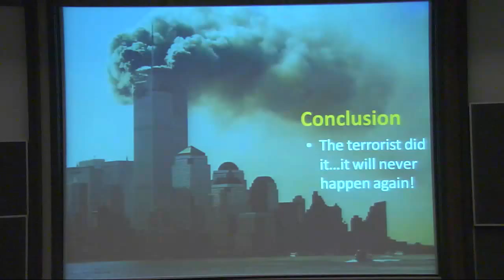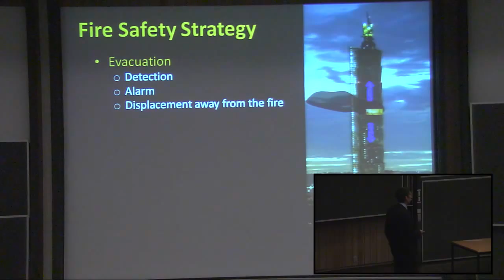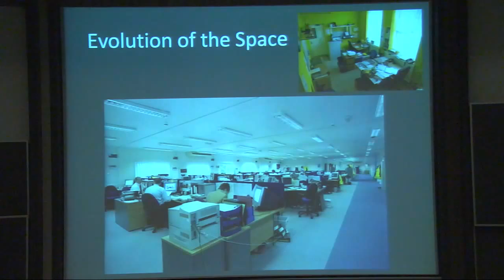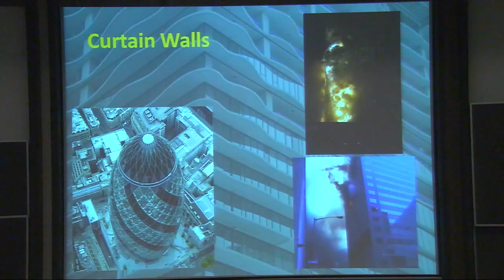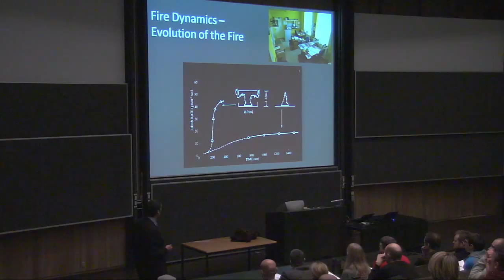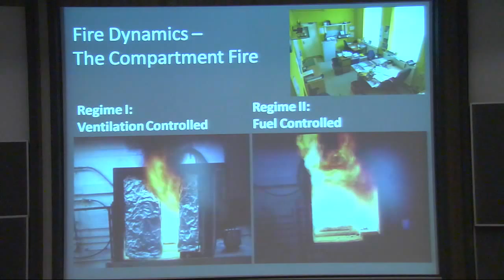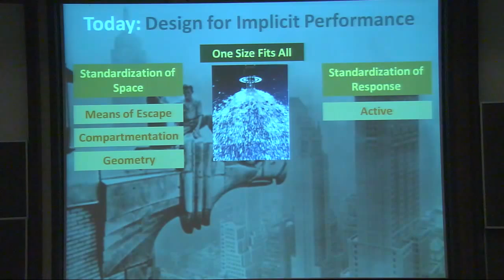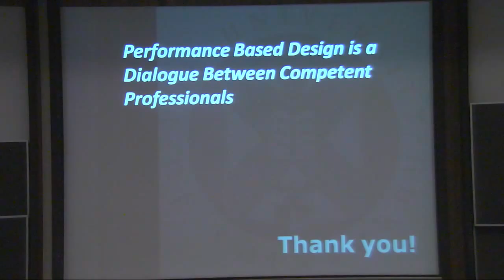11020 Building Fire Safety Part 2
Professor Jose Torero from University of Edinburgh talks about Fire Safety in Tall Buildings